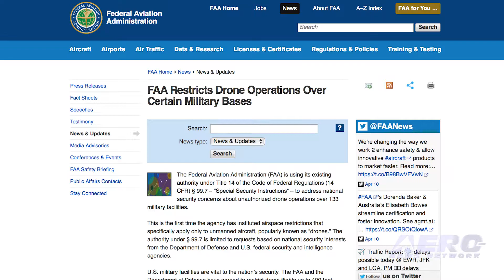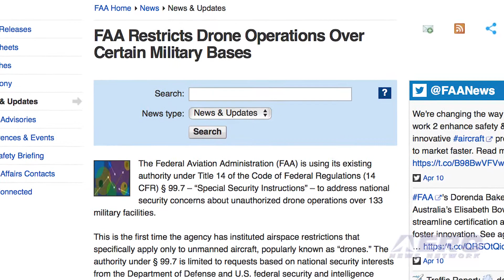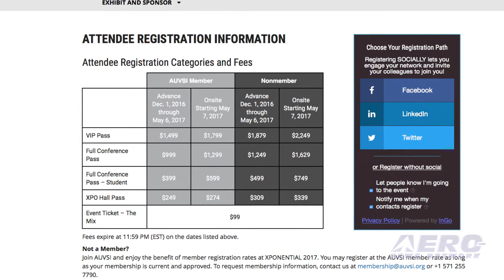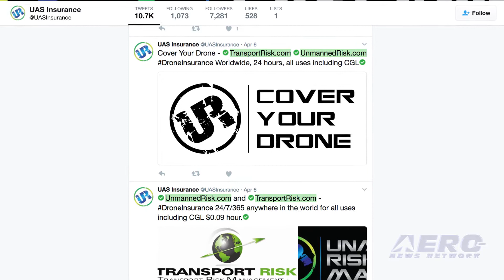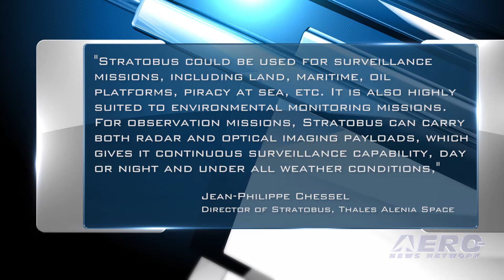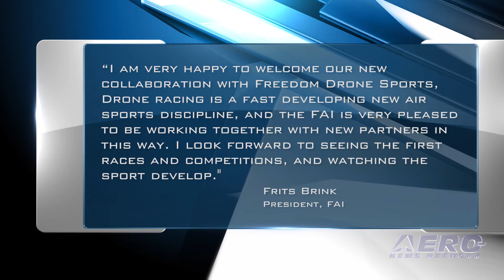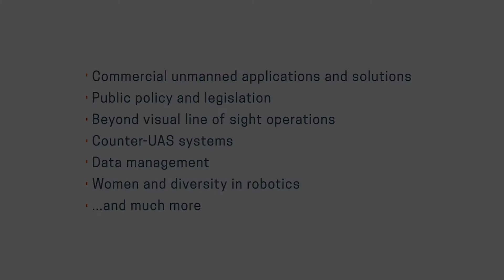Airborne-Unmanned 04.11.17: Military UAS Restrictions, Stratobus, FAI Drone Races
Also: XPONENTIAL 2017, Allianz UAS Drone Insurance, KY Proposes Legislation, London Driverless Shuttle

The FAA is using its existing authority under (14 CFR) § 99.7 – “Special Security Instructions” – to address national security concerns about unauthorized drone operations over a current total of 133 military facilities. This is the first time the agency has instituted airspace restrictions that specifically apply only to unmanned aircraft. The FAA and DoD have agreed to restrict drone flights up to 400 feet within the lateral boundaries of these 133 facilities. The restrictions will be effective April 14, 2017, with limited exceptions. During the 2014 Thales’ Innovation Days, the Stratobus concept was introduced... and has been compared to other concepts, from zeppelins and drones to Google’s Loon balloons. But in fact, Thales said Stratobus is neither a drone nor a satellite, but a stratospheric airship that combines the best of both worlds. The program was officially launched in April 2016. The FAI and Freedom Drone Sports have signed a memorandum of understanding, signalling a new step in the development of drone racing. The two organizations have committed to working together to help develop drone racing in a responsible and safe way. That includes licensing pilots, developing rules of racing, certification of drones, track design, social responsibility, gender equality and accredited training of all parties including officials. All this -- and MORE in today's episode of Airborne-Unmanned!!!

Airborne-Unmanned 04.11.17 is chock full of info in this Weekly News Episode, Tuesday, April 11th 2017... Presented by Aero-TV veteran videographer and Airborne Hosts Brianne Cross, Christopher Odom, and Laura Hutson, and is supported by ANN CEO/Editor-In-Chief Jim Campbell, Chief Videographer Nathan Cremisino, and Aero-Journalist Tom Patton, this episode covers:

FAA Establishes No-Drone Zones Over 133 U.S. Military Facilities
What's Up With Stratobus?
FAI Signs Agreement With Freedom Drone Sports
Government, Industry Representatives To Keynote AUVSI XPONENTIAL 2017
The Allianz UAS Drone Insurance Program Is Open To Independent Agents
Kentucky Proposes Legislation To Restrict Drones Near Airports
London Set to Test Driverless Shuttle